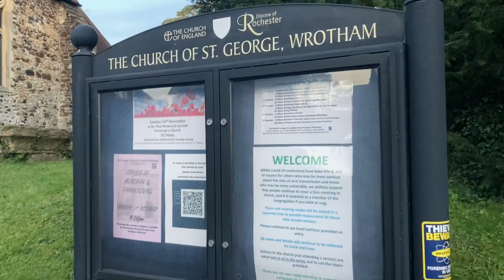Don’t Park on SLOPES when STEALTH Car Camping in Wrotham, Kent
Wrotham - pronounced "Route'tum"

Lovely little village, perfect for a spot of Friday night car camping uk 😀

Kit List:
As I've been asked for links to the items in my set up video's, please find these below (these are not affiliate links, just the links to where I bought them from).

Foam:
The foam in my video was 70x20x3 - medium density

Weed Fabric: (over a cardboard template)

Jackery 240:

Zafira window shades:

I also got the loo roll and liquids from here too - alot cheaper than amazon - this is actually quite a good website/shop, I also got sleeping bags and other bits from here, delivery was quite rapid :)

Extendable curtain pole:

Blackout Curtain Material: (2 metres worth)

LED Strip Lights: (showing as out of stock now)

Secondary Camera: I bought mine about 7 Years ago - can't find exact model on Amazon:
Was a Yi Action Cam (white model).

Cheap phone gimble and tripod:

Main tripod with free selfie light :

Lapel Mic:

Phone Dash Mount: